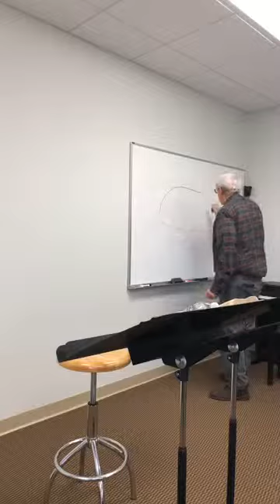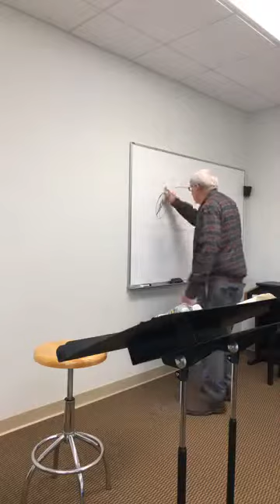February Parenting Workshop part 2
The process of sin